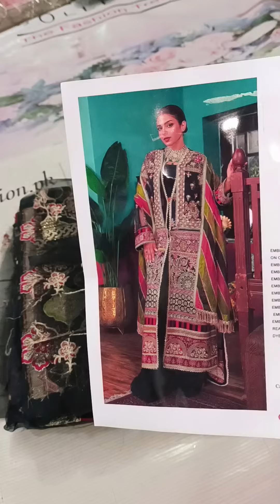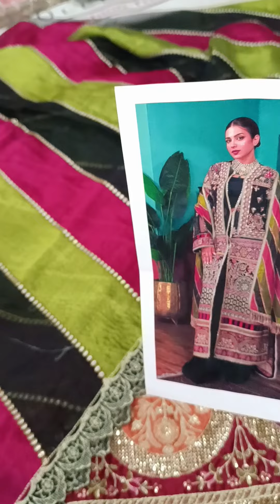🅼𝗮𝗿𝘆𝗮𝗺 H𝘂𝘀𝘀𝗮𝗶𝗻 || MEERAS || 3pc SuitRs. 2̶̶6̶̶0̶̶0̶̶0̶ In Just ✅9800 + 🚚 🆓 Delivery in Pakistan